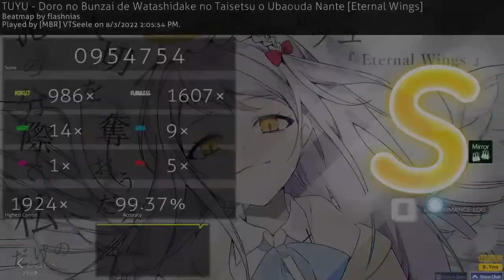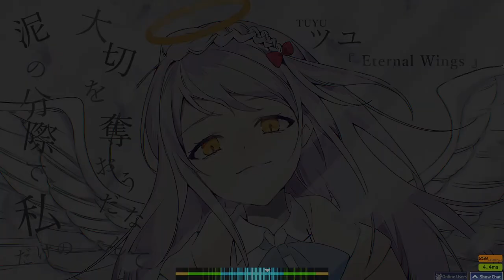TUYU - Doro no Bunzai de Watashidake [Eternal Wings] 6,37* 99,37%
unranked od1 LN map, good for training
ik i'm bad